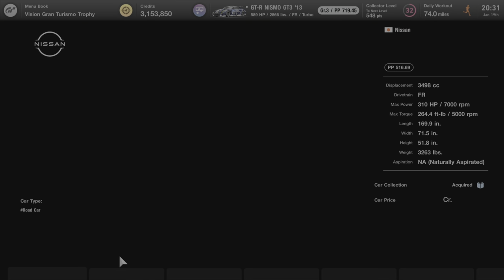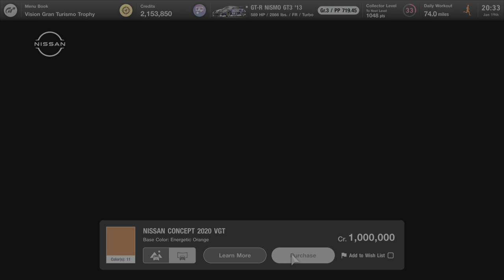Gran Turismo 7 GTVision cafe mission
Got to learn where the edge is then get after it!